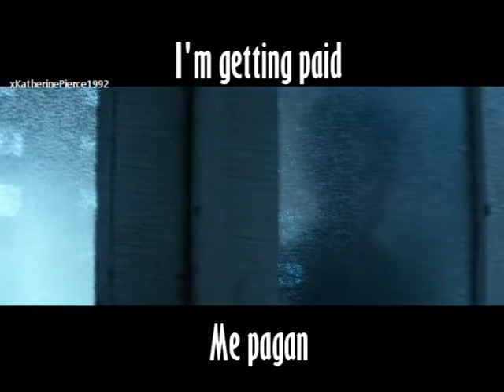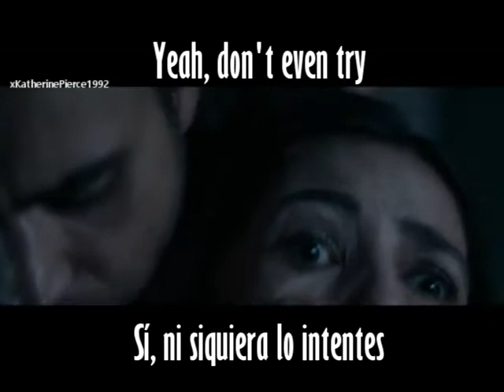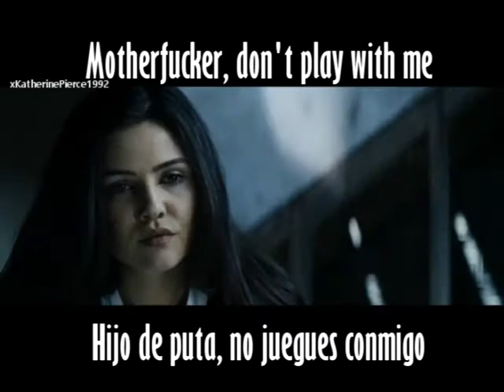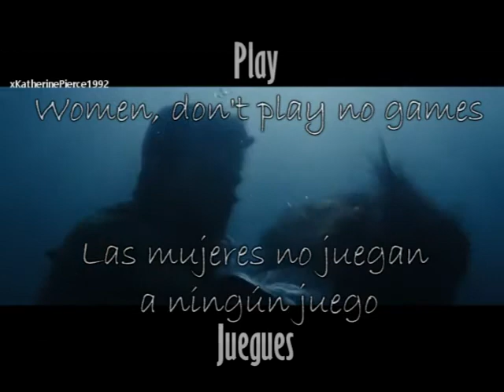Halsey - Don’t Play - Subtitulos Español Inglés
[Verse 1]
Alone out in Saint-Tropez
Lookin' as fine as a damn Monet
Tryna hydrate on Perrier
Everybody thirsty, drinks on me
When I'm out, clothes on lay away
Tryna take back what you say to me
I don't give a damn what you say to me
There ain't no time for games with me

[Pre-Chorus]
I'm moving on, I'm getting paid
I'm on my own, I had some space to deal with it
I'm moving on, it's getting late
Go and grab someone and find a place to deal with it

[Chorus]
Yeah, don't even try
Can't fuck up my vibe
Double cuppin' in the ride
Motherfucker, don't play with me

[Verse 2]
Runnin' lines like a marathon
Got it all white like parmesan
I am not the type to be out past dawn
Tomorrow got a flight headed to Taiwan
Now you know where the bottle gone
Drippin' so wet with the Pérignon
I am not the type to admit I'm on
How could I lie when we sip so strong?